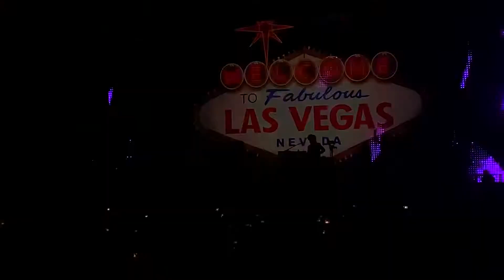The Killers Somebody Told Me live